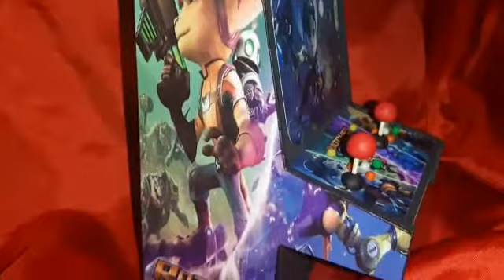Ratchet clank árcade alcancía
Árcade alcancía realizado en madera. miden 20 cm de alto x 13 de ancho aprox.
Se hacen personalizadas con el juego o lo que mas te guste.